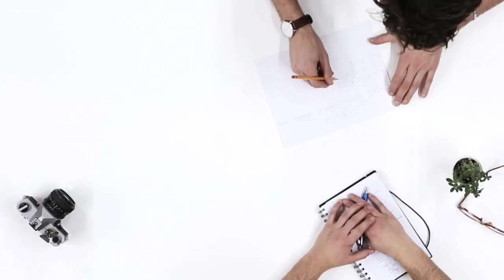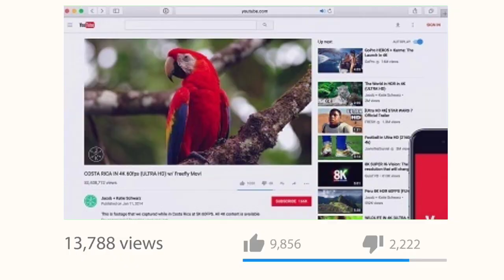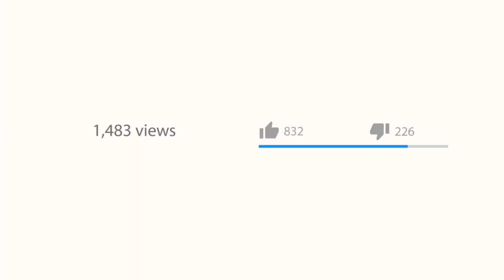YouTube par views kyu down ho raha hai | Views down kyu hota hai | views down problem on youtube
YOUR QUERIES -

Views down problem on youtube 2024
Views down problem on youtube shorts
Views kam kyu ho raha hai
Views kam kyu hota hai
Youtube par views down kyu ho raha hai
youtube channel ka views kam kyu ho raha hai